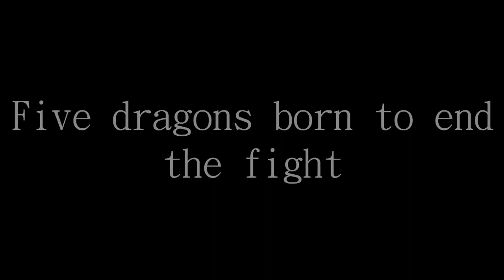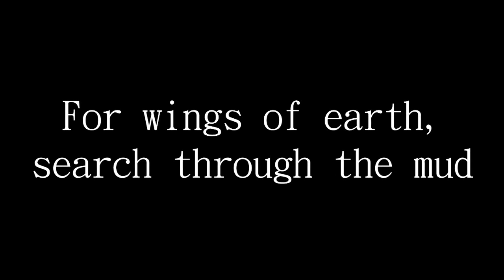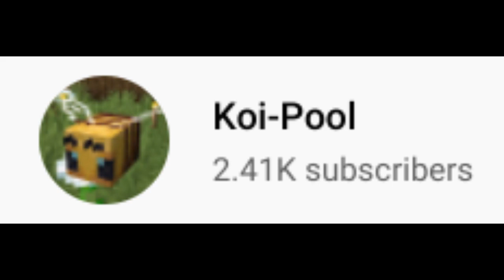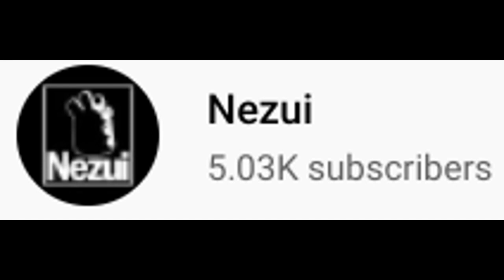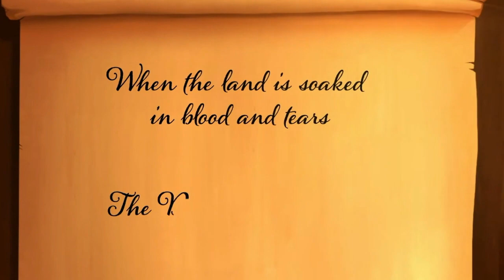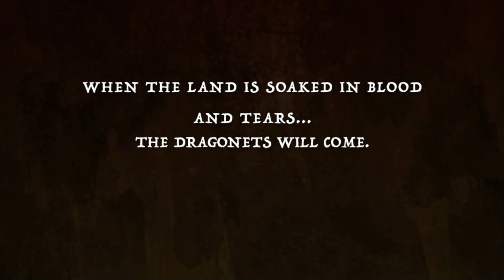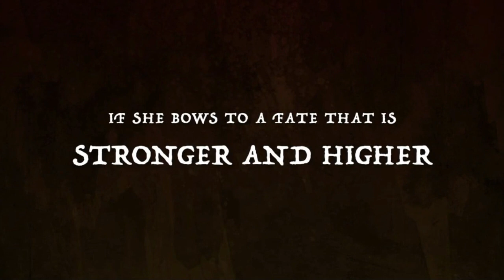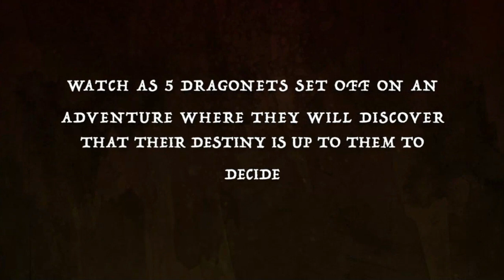(Old) Reacting to fanmade Wings of Fire Netflix trailers!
Update: I just want to point out that this was a really old video before I started making good quality videos... This video is kind of cringe...
WARNING! There are some loud sounds! You might want to turn your volume down! Also, I was recording on a not so good mic, so there might be some bad audio sorry.
In this video, I show some cool fanmade Wings of Fire Netflix trailers and show my reactions to them! None of these are made by me, they are made by the following Youtubers: